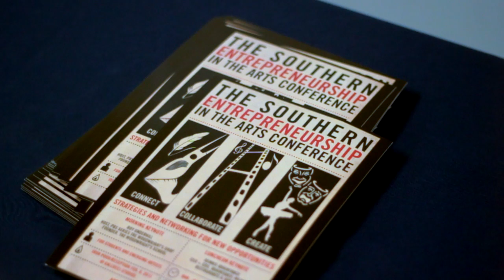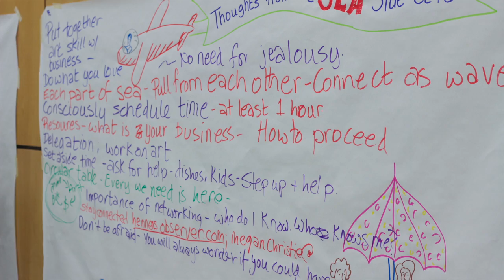The Southern Entrepreneurship in the Arts Conference 2013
Visit our 2014 SEA Conference on February 22

This video showcases some of the events from the 2013 Southern Entrepreneurship in the Arts Conference.